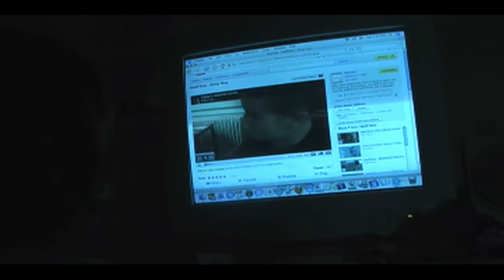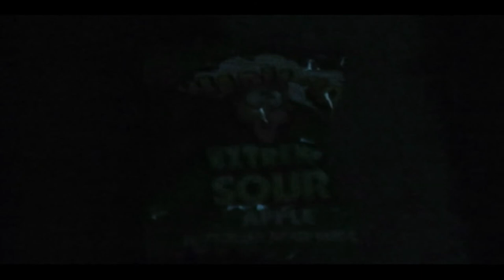WARHEAD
John  trys a new extreme sour candy but it was sourer than he thought it would be.

rated PG-13 for mild comic bloody humor

Nominated for 3 IdotFilms Awards
Best Picture, Best Film without a Script, Best Cinematogaphy